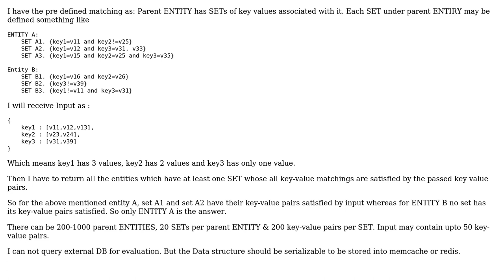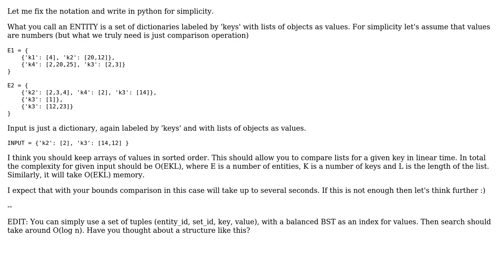data structure best suited for key value pair evaluation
With thanks & praise to God, and with thanks to the many people who have made this project possible! | Content (except music & images) licensed under CC BY-SA | Music | Images & others | With thanks to user Lukasz Kidzinski user Ajay Bodhe and the Stack Exchange Network Trademarks are property of their respective owners. You are responsible for your own actions.